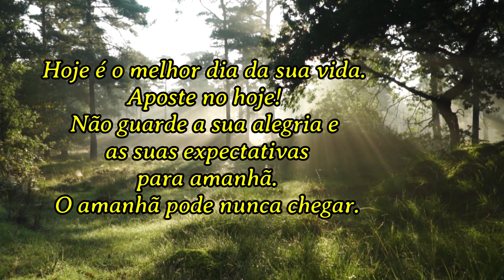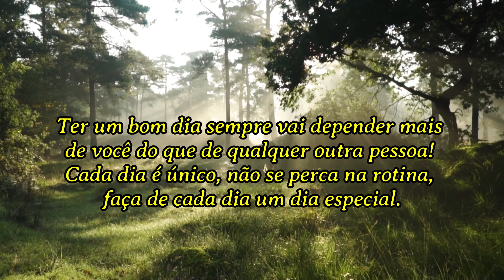Bom Dia !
Mensagens positivas, carinhosas e motivadoras,
para você enviar aos amigos, familiares e afetos
para cada data específica do ano.
Nos ajude a trazer mais mensagens como essa.

Que Deus Te Abençoe em Dobro !  Obrigada !